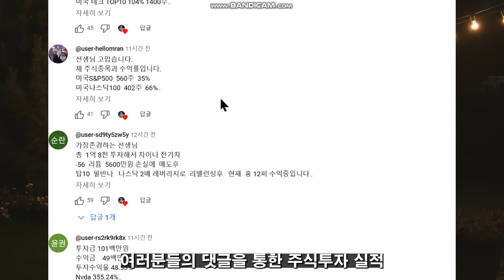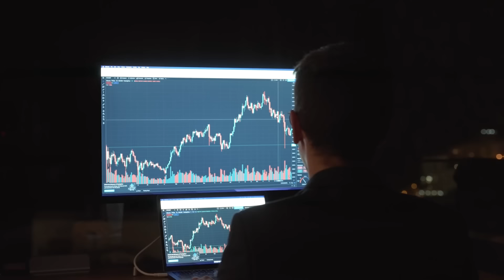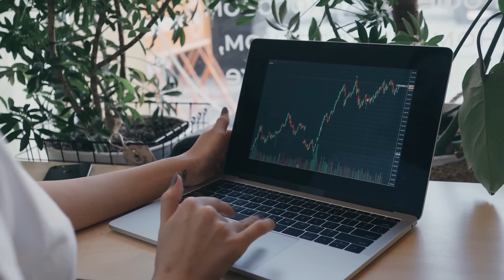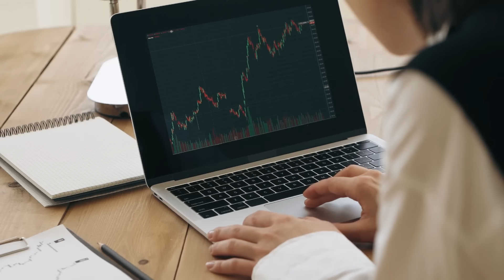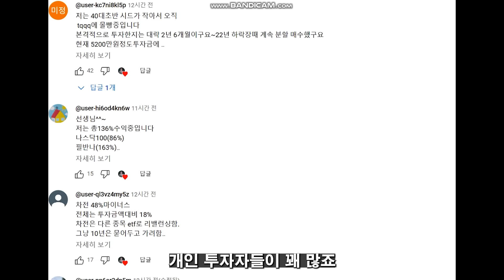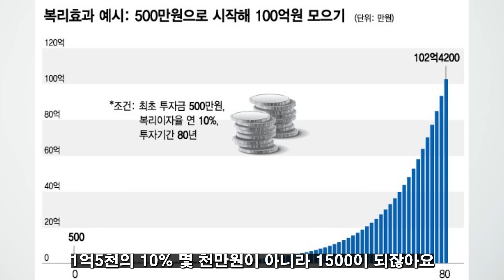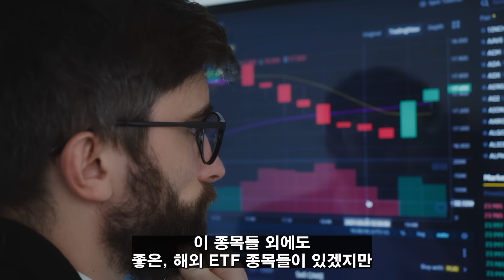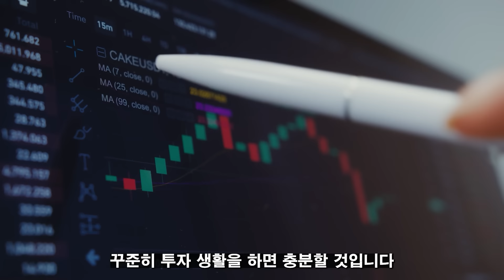(힐링여행자 투자 이야기) 2024년 상반기 힐링 가족 여러분들의 실적 발표를 보고 느낀 점은? 여러분의 투자 제대로 잘하고 계신가요? 복리의 마법이 곧 시작됩니다!